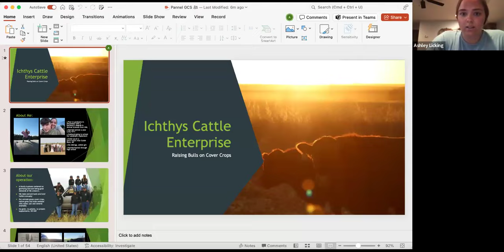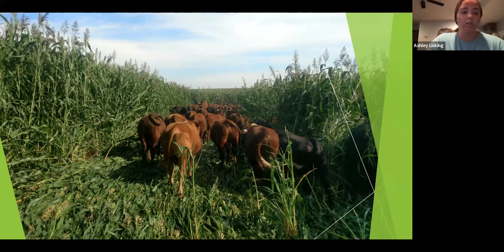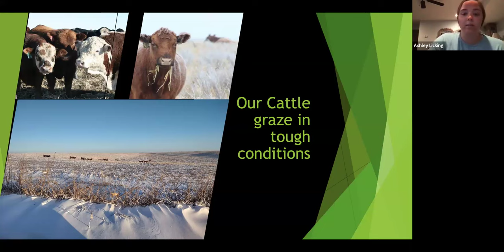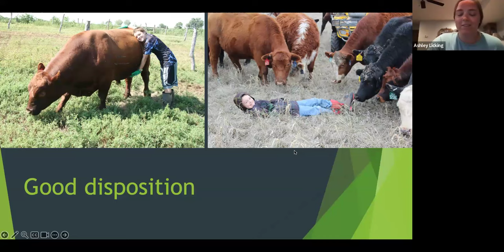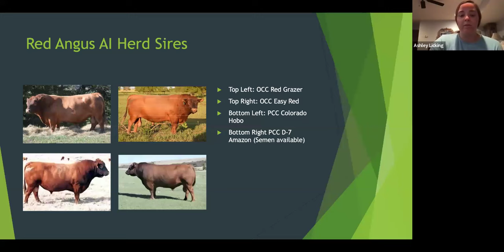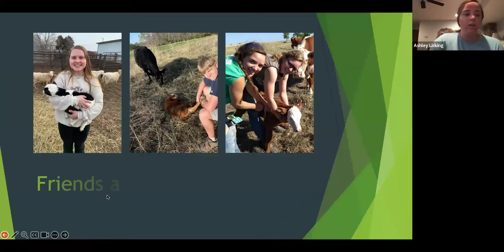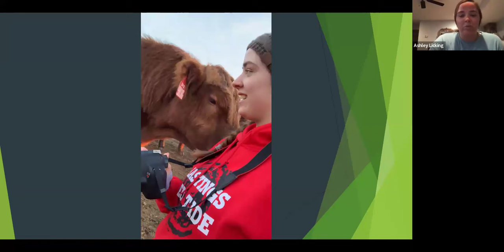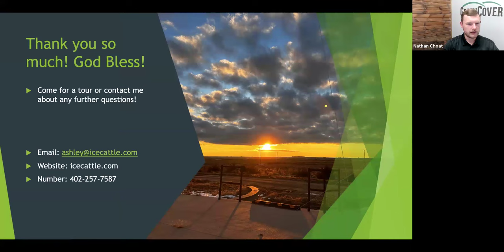Ashley Licking - Integrating Livestock Producer Stories Webinar Series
Ashley Licking farms and ranches near Guide Rock, Nebraska with her wonderful husband Brett. Currently a student at the University of Nebraska - Lincoln, Ashley plans to graduate in December 2024 with a degree in Animal Science.  After graduation the couple is set to move back home to take over the family operation.